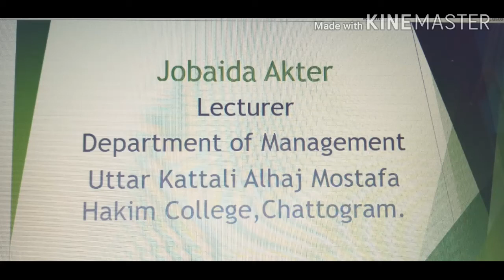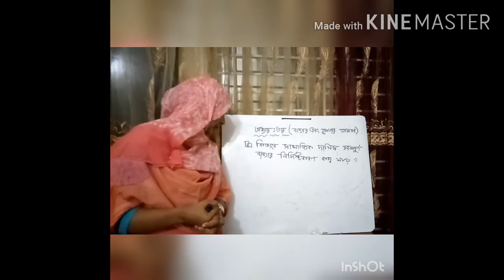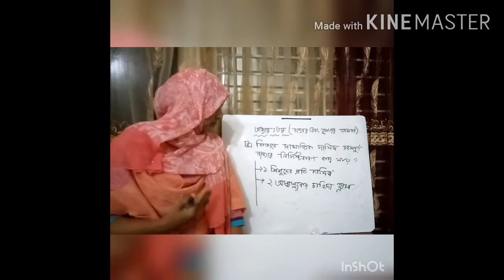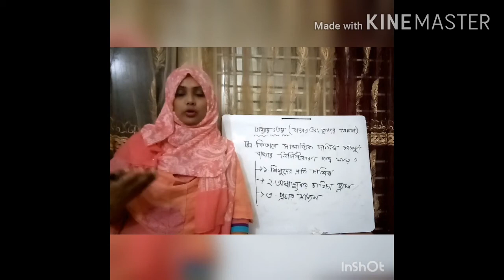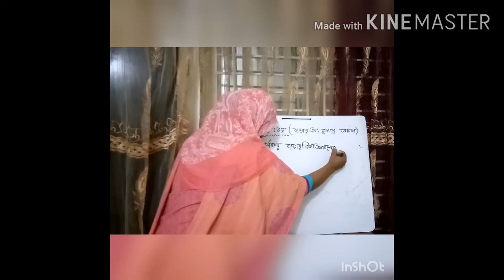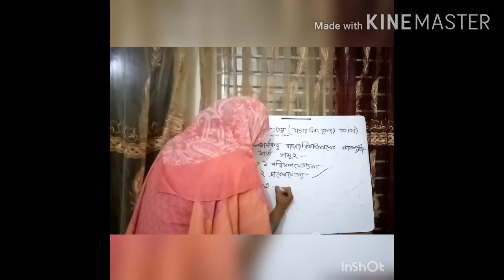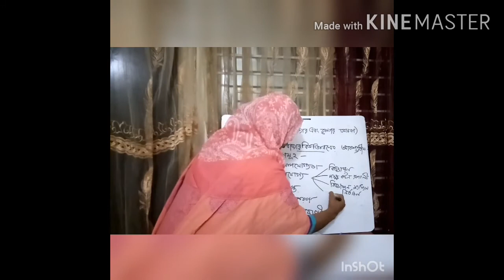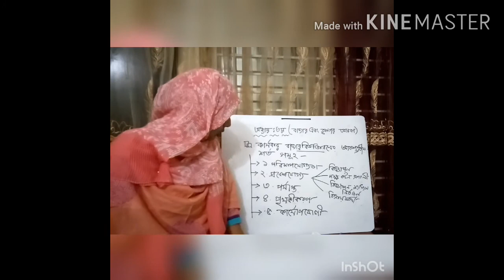অনার্স ১ম ব‌র্ষের,বাজারজাতকরণ নী‌তিমালা(অধ্যায়:৩য়,বাজার এবং ক্রেতাদের আচরণ,)Lecture-2